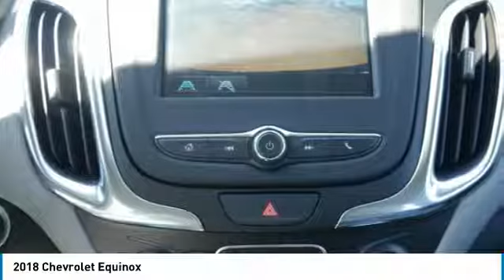2018 Chevrolet Equinox Roseville, Fridley, St. Paul, Minneapolis 186312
Rosedale Chevrolet
2845 Interstate 35 W

Recent Arrival! $2,787 off MSRP! Factory MSRP: $26,595brbr2018 Black Metallic Chevrolet Equinox LS FWD 6-Speed Automatic 1.5L DOHCbrbrbr32/26 Highway/City MPGbrThe Home of the No Bull Prices. Price includes: $750 - GM Down Payment Assistance Program. Exp. 07/02/2018